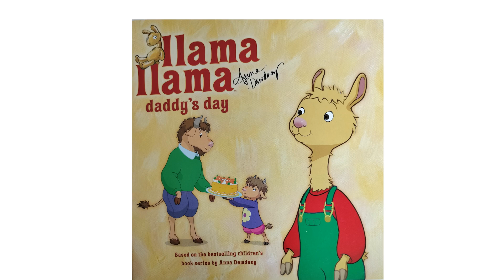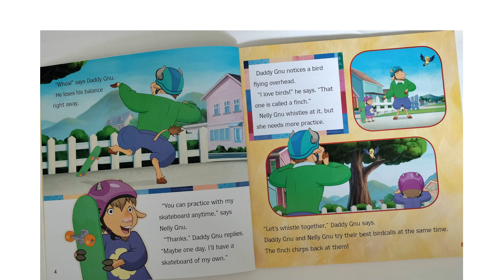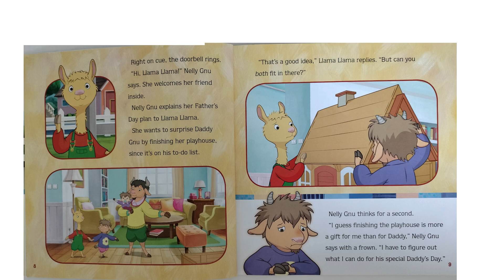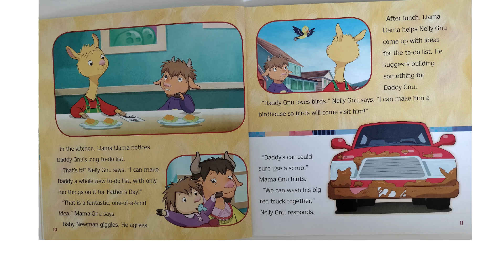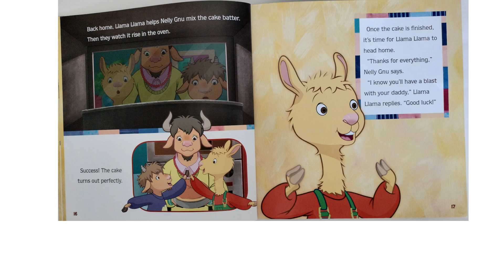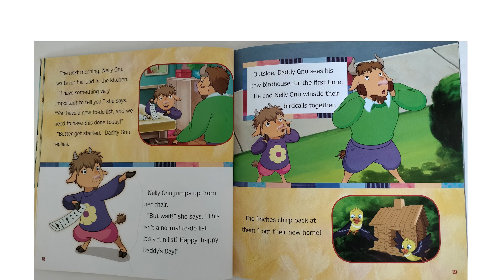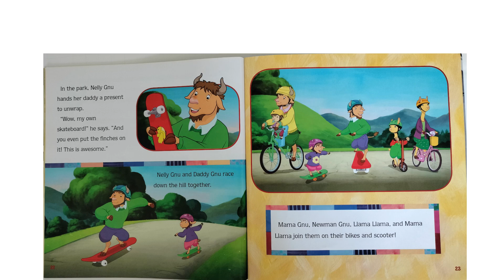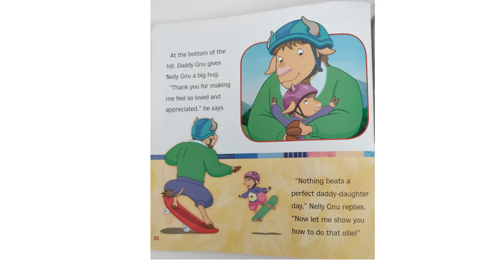Netflix original series llama llama daddys day kids book read along